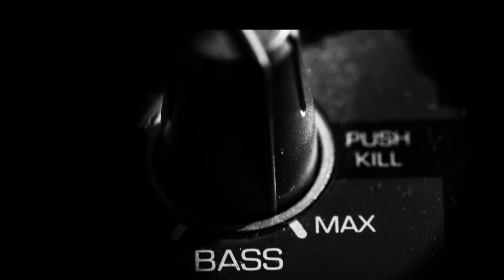Maximize - Summer Techno (original mix)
This is one of my minimal techno track made in 2014 but I don't have time to put it on youtube till now . Enjoy !
produced by Iliyan Yankov